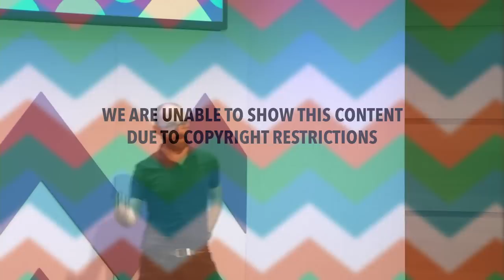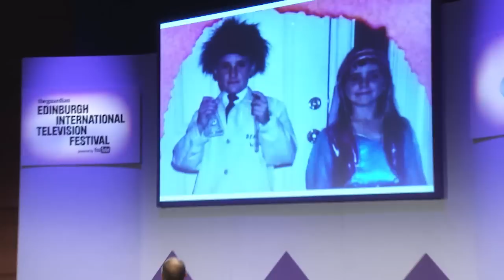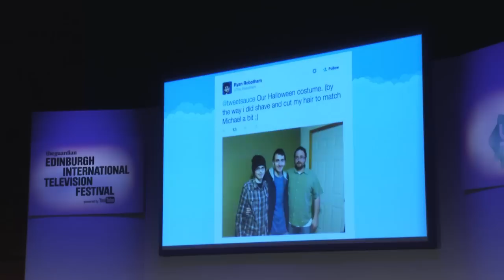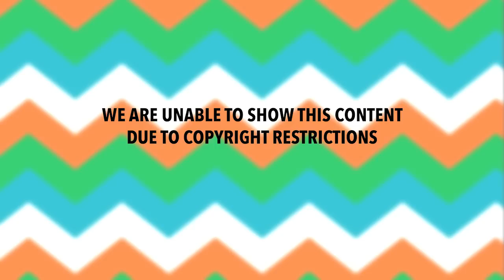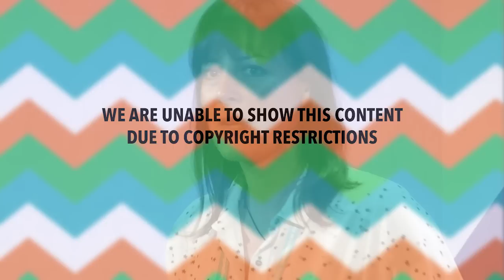EdTalks | EITF 2015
After a series of successful EdTalks in 2014, these punchy and thought-provoking lectures have returned for another year. 2015’s EdTalks welcomes a series of inspiring speakers expressing their thoughts around the theme of talent, providing insight from a range of disciplines and professions. Whether it’s exploring how to find and nurture talent; how to facilitate creative cultures for talent to thrive in or how to retain talent given the rise of new online players, EdTalks will bring a different perspective. This year’s speakers include: Tennis coach Judy Murray; The BRIT School principal Stuart Worden, Creator of YouTube channel VSauce Michael Stevens, star of new BBC transgender sitcom Boy Meets Girl Rebecca Root and internationally- touring poet, playwright & performer Inua Ellams.